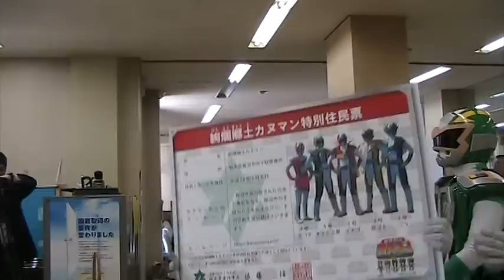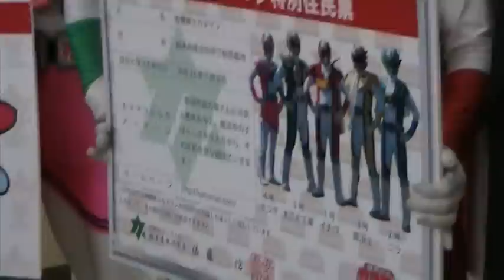鹿沼市 カヌマン・ベリーちゃん特別住民票交付式